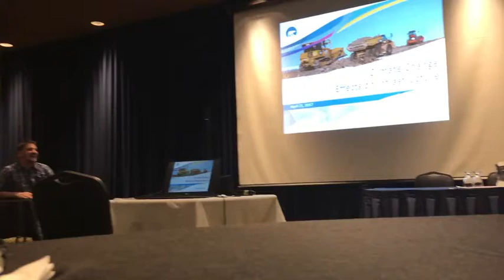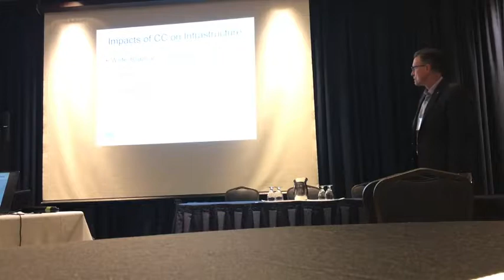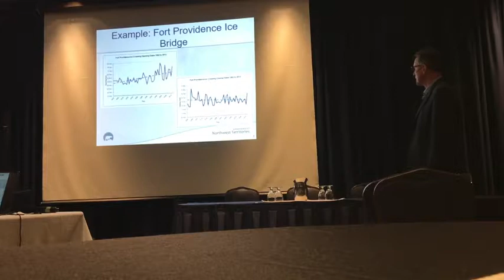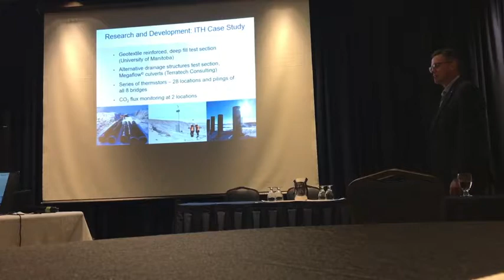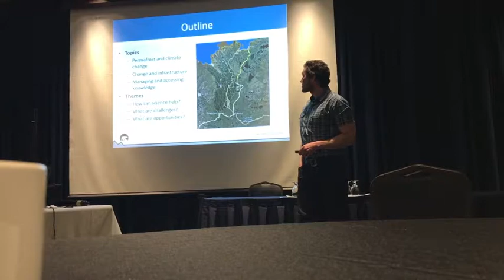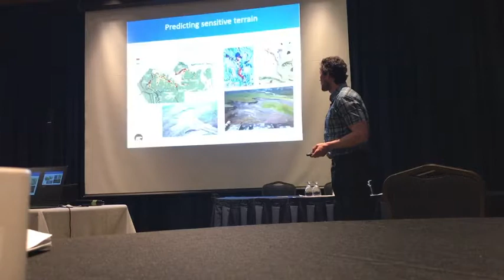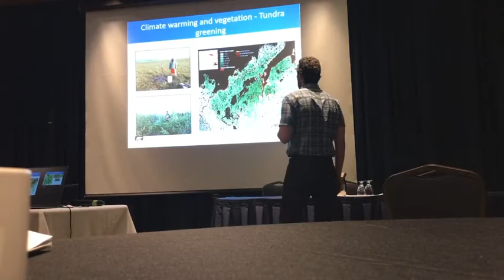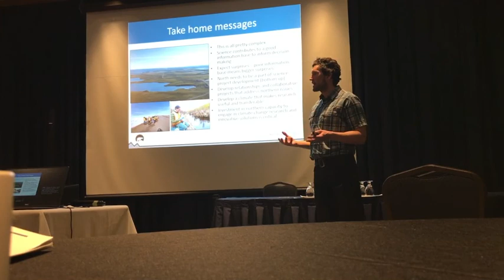EtS Canada Russell Neudorf and Steve Kokelj 4 21 17